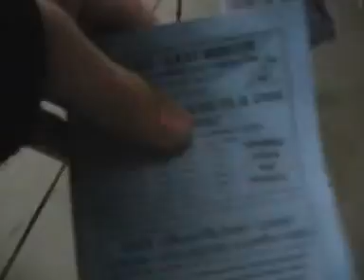Hey you One day in MY town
HMMMM? FUN